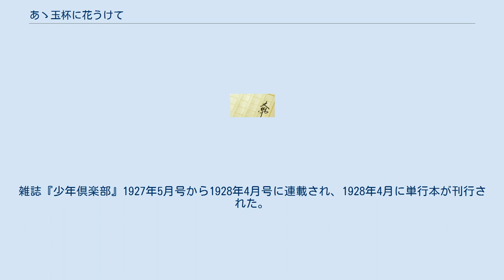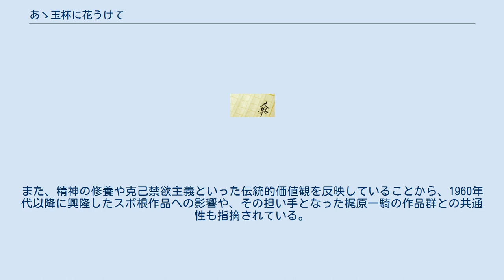あゝ玉杯に花うけて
『あゝ玉杯に花うけて』（ああぎょくはいにはなうけて）は、佐藤紅緑による小説、またそれを原作とした映画。
題名は旧制第一高等学校の寮歌「嗚呼玉杯」にちなむ。
 豆腐売りの少年・青木千三が、金持ちの少年・柳光一との交流や、様々な経験を通じて成長を遂げ、第一高等学校（一高）に進学するまでを描いた作品。
雑誌『少年倶楽部』1927年5月号から1928年4月号に連載され、1928年4月に単行本が刊行された。
埼玉県北足立郡浦和町（後のさいたま市浦和区）を舞台としており、都市化が進行する以前の浦和の風景が描かれている。
 『少年倶楽部』は大正末に起きた挿絵画家高畠華宵の離脱事件によって発行部数が激減していた。
講談社は部数の落ち込みへの対策として大佛次郎や吉川英治といった、それまで大人向けの小説を書いていた作家に少年向け小説を依頼した。
 『あゝ玉杯に花うけて』は紅緑の少年少女誌上での初の連載作品であり、『少年倶楽部』編集長の加藤謙一から執筆依頼を受けた際には「俺にハナたれ小僧の読む小説を書けというのか」と激怒したと伝えられている。
その後、加藤の説得に応じて本作品の連載を始め、読者層から好評を得ると、これ以降も少年少女向けの様々な作品を発表した。
本作が連載された1年間の間に発行部数は30万部から45万部へと跳ね上がり、『少年倶楽部』が絶頂期を迎える原動力のひとつとなった。
 1929年には小澤得二の監督で映画化された。
 浦和町に住む青木千三（チビ公）は小学校時代は町一番の秀才だったが、家が貧しいため進学することができず、叔父の豆腐屋の手伝いをしている。
一方、彼の同級生で勉強仲間だった柳光一や、町役場の助役の子・阪井巌（生蕃）は浦和中学校に通っている。
チビ公は、経済的に裕福で喧嘩の強い生蕃から街中でしばしば侮辱を受けるが、小学校時代と変わらない態度で接する光一の友情に助けられる。
こうした中、チビ公の身を案じる光一は、父の学資を受けて中学に進学する気はないかと提案するが、チビ公は「わがままと思うかもしれないが、それはできない。失敗したところで誰の迷惑もかけない。ぼくは独力でやりたいんだ」と断る。
これを聞いた光一は己の不明を恥じて、彼の意思を尊重する。
 チビ公は叔父の豆腐屋の業績が上向いたことから、黙々先生の私塾・黙々塾に通うことを許される。
そこで第一高等学校（一高）に通うOBの安場五郎と出会い、彼と同じ道を歩むことを希望するようになる。
チビ公は黙々塾と浦和中との野球試合では劣勢を覆して勝利を収め、子供同士の抗争、町内の学生を集めた弁論会、生蕃の父の不正問題、光一の妹・文子の非行など様々な経験をする。
その後、チビ公は努力が実を結んで光一と共に一高生となると寮歌「嗚呼玉杯」を高らかに歌い、改心した生蕃も1年遅れで一高へ進学し、努力の末に優秀な成績で大学へ進学したという後日談が語られて物語を終える。
 小澤得二監督、東京シネマ商会の製作で映画化され、1929年4月10日より公開された。
撮影は浦和町内で行われ、主な舞台となった浦和中学校の生徒がエキストラとして出演、黙々塾のエピソードは本太にあった農家を借りて撮影が行われた。
黙々塾と浦和中との野球試合のエピソードでは別所沼の近辺にあった野球場で撮影が行われ、浦中野球部がエキストラとして出演した。
 この作品は第二次世界大戦前の少年たちの間で支持を集めた。
児童作家の山中恒は「当時の青少年の心情を捉えた、アジテーションとして優れた読み物」、教育者の桑原三郎は「小説を愛読し心が洗われる思いをした。そういう気持ちの少年達は日本中に何万何十万と居たことでしょう」と評している。
 野球を物語の軸のひとつとして盛り込んでいることから日本におけるスポーツ文学の始祖的な作品と評されている。
また、精神の修養や克己禁欲主義といった伝統的価値観を反映していることから、1960年代以降に興隆したスポ根作品への影響や、その担い手となった梶原一騎の作品群との共通性も指摘されている。